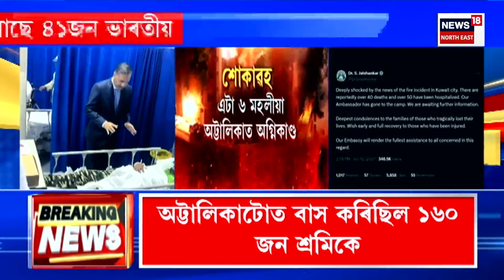Good Morning 18 | Kuwait ত ভয়ংকৰ অগ্নিকাণ্ডত জীৱন্তে অগ্নিদগ্ধ হৈ মৃত্যু ৪৯জন শ্ৰমিকৰ | Kuwait Fire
Good Morning 18 | Kuwait ত ভয়ংকৰ অগ্নিকাণ্ডত জীৱন্তে অগ্নিদগ্ধ হৈ মৃত্যু ৪৯জন শ্ৰমিকৰ
0:00 Intro
04:54 জম্মু কাশ্মীৰত বিগত ৩ দিন ধৰি অব্যাহত আছে সন্ত্ৰাসবাদী আৰু নিৰাপত্তাৰক্ষীৰ সংঘৰ্ষ